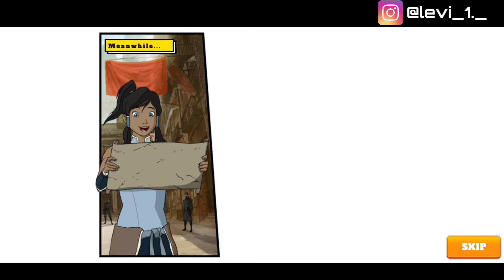SUPER BRAWL UNIVERSE - ANDROID GAMEPLAY